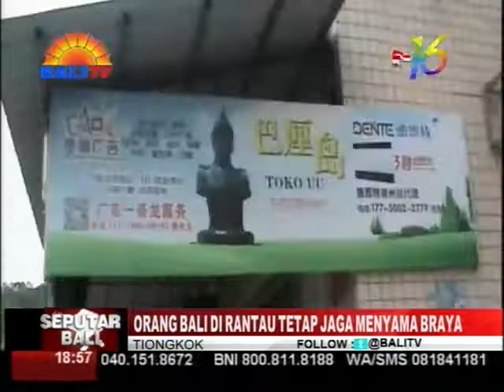ORANG BALI DI RANTAU TETAP JAGA MENYAMA BRAYA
MERANTAU MUNGKIN BUKANLAH BAGIAN DARI TRADISI MASYARAKAT BALI. MESKI DEMIKIAN, TERNYATA KOMUNITAS ORANG BALI DITEMUKAN DI DAERAH LAIN DI INDONESIA, BAHKAN LUAR NEGERI SEPERTI TIONGKOK.